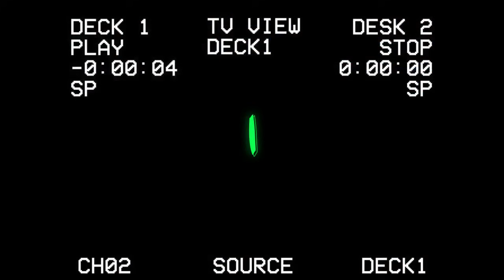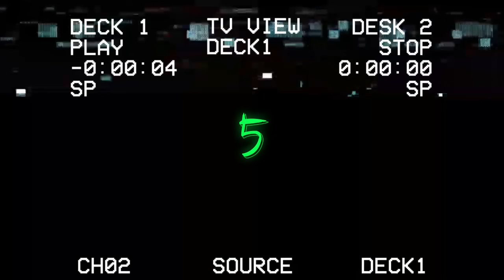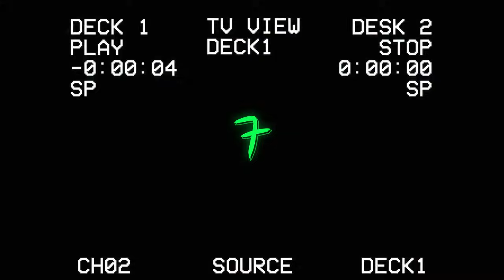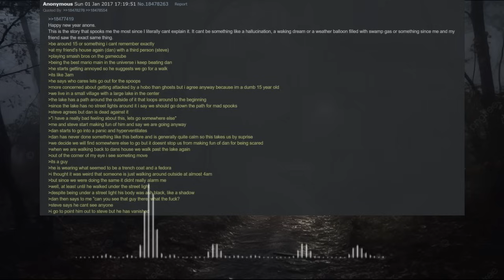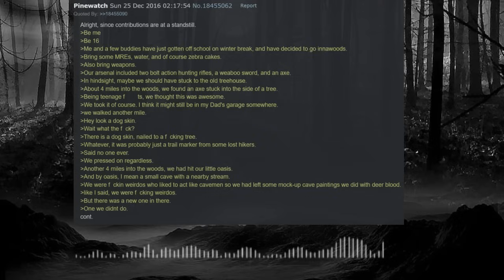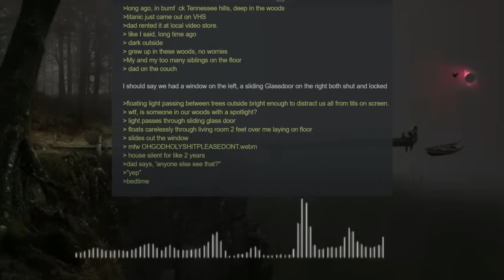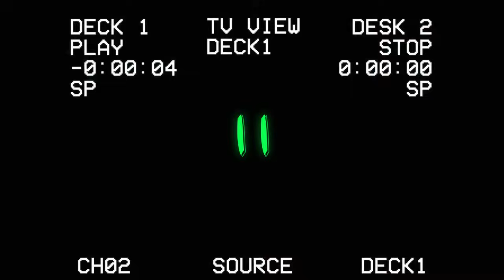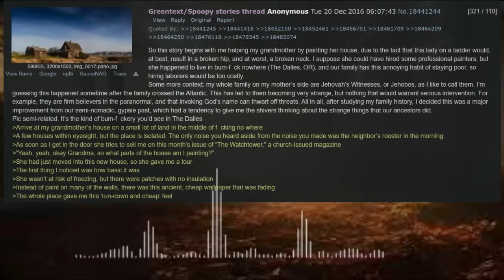11 Historias aterradoras de 4chan /x/ - Loquendo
En este vídeo exploró las historias oscuras y a veces inquietantes que son populares en /x/ de 4chan. Desde tragedias y suicidios hasta oscuros secretos y teorías de la conspiración, estas historias te harán cuestionarte la naturaleza de la humanidad.

Las donaciones en paypal son muy apreciadas, pero nunca serán solicitadas. Si decide donar, recuerde que no son reembolsables. Todas las donaciones se destinan a mejorar mejor el canal. Gracias por el apoyo

Presiona la campana de notificación para no perderte ningún video. 🔔

Intro - 0:00
0:08 -  1
01:15 - 2
02:33 -  3
04:18 -  4
06:34 -  5
08:27 -  6
10:59 -  7
15:13 -  8
20:13 -  9
26:16 -  10
31:59 -  11